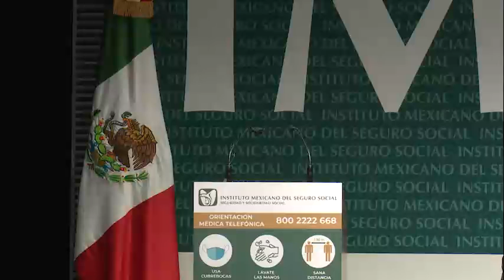Mensaje Secretario General de la Conferencia Interamericana de Seguridad Social